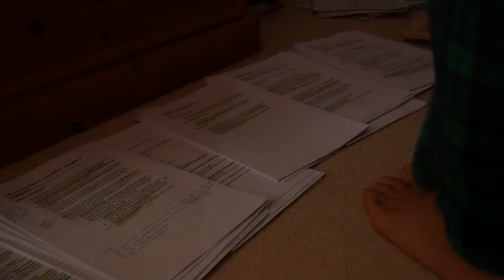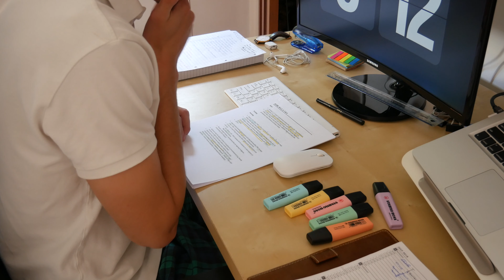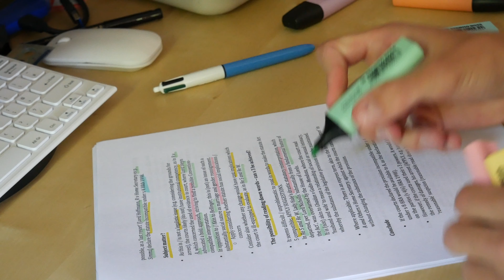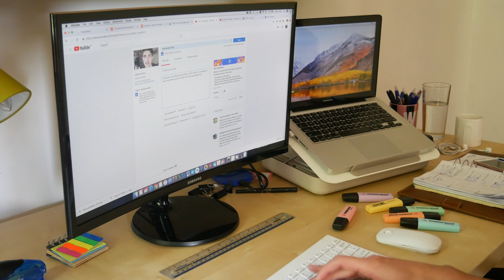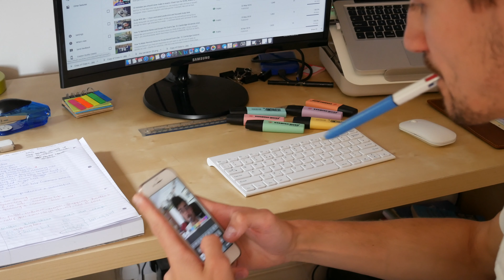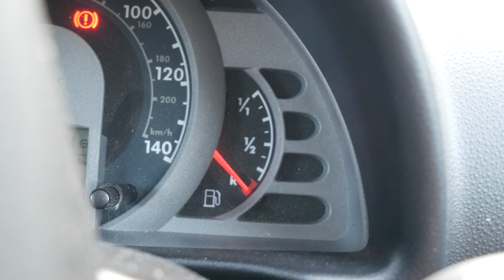Day in The Life – Law Exam Season (GDL)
Law exam season took over life... completely. Like... COMPLETELY – see ya later life, girlfriend, fun, Netflix for longer than 20-minute stints. This video is about 2 months overdue, but hopefully it gives you an idea of what a day of revision during law exam season looked like for me – the Graduate Diploma in Law (GDL) exams were tough. BUT I made it through – woop woop!!